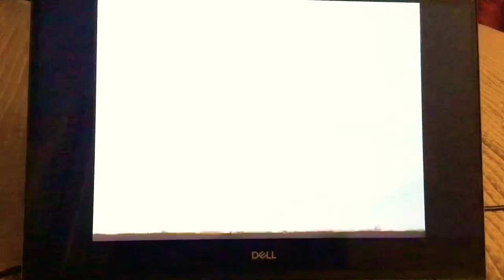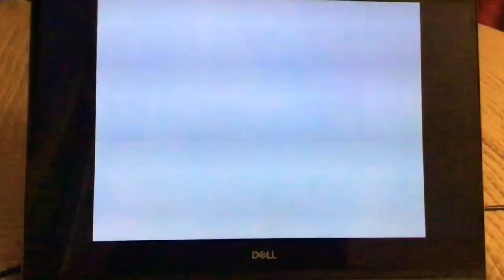Competition For Athletes And Party All Night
Battle Athletes Victory
Braceface

Since Now We Have 7 Girls Warriors Athletes But Extra Bonus Anna Join Them Too And Made Food For Everyone After Cross The Finish Line Akari Made Team Earth Win Victory For Team Earth Of Victory So This Mean Akari Anna Ichino Jessie Kris Lahrri Mylandah And Tanya Take Winning Photo Shoot For Victory But Only Wear Disguise Was Ling-Pha For Whole Time Once Again Ling-Pha Got Punishment The Eagle Take Her Away Again Akari Now Have Two Best Friends Ichino And Kris They Do Share Bonds Share Friendship And Race Together 🦅 ￼🏆 🌏 🌎 🌍 Then Sharon Pose A Toast For The Party 🎉 🎈 🎊